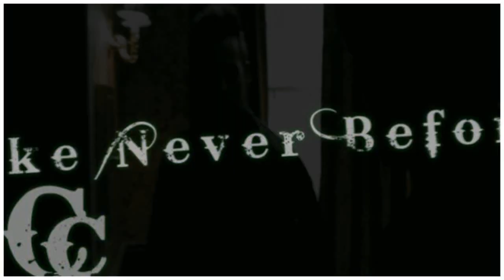My Lips Like Sugar (Serena/Chuck) [au]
Random, random video... i know. ok this is my weird side. I made this because i have a gillion videos started, but i've been out it every since school ended, so i haven't been able to finish any. I needed to finish SOMETHING. So i made this, I love S&C though so i had fun with it. But i hope you enjooooy!!